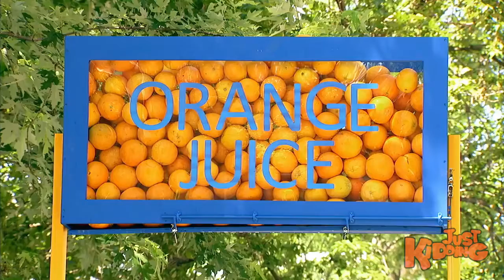Orange Avalanche at the Juice Bar